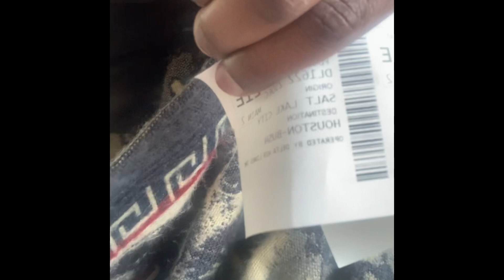Holiday Travel VLOG The Lion is back in the Jungle 🦁🎄…